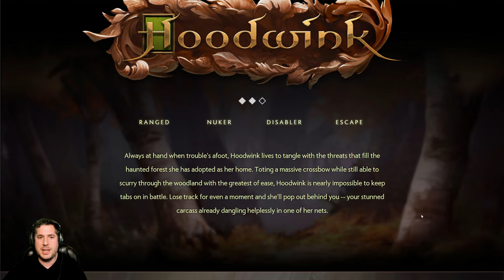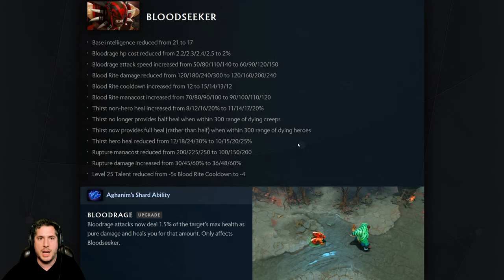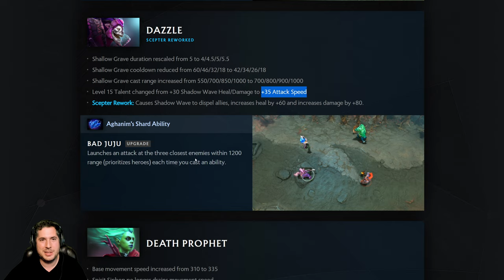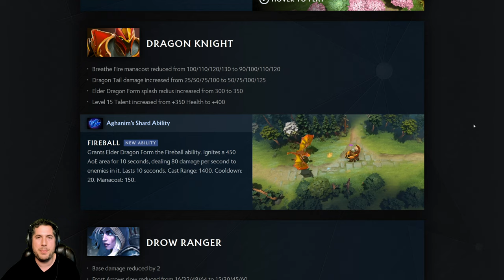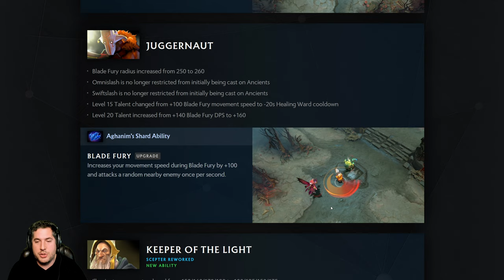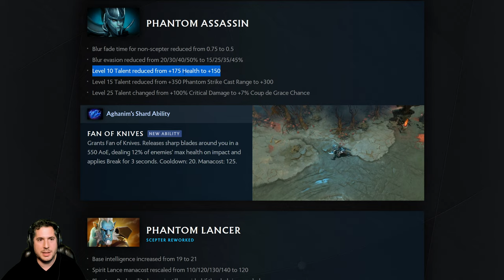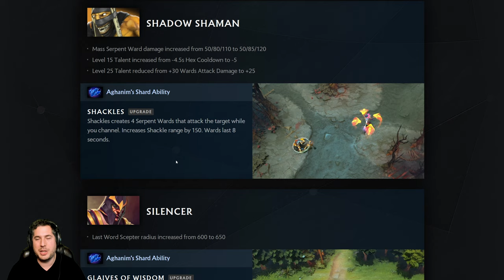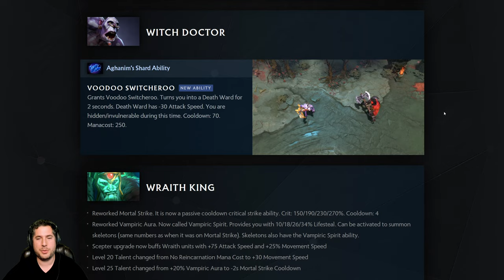Dota 2 Mistwood Update 7.28 | Beginner-Friendly Patch Analysis | Part #1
The Dota 2 Mistwood Update has landed, and in this beginner-centric guide and analysis, Alex takes you through what you need to know in this Dota 2 Update!

Every day, millions of players worldwide enter battle as one of over a hundred Dota heroes. And no matter if it's their 10th hour of play or 1,000th, there's always something new to discover. With regular updates that ensure a constant evolution of gameplay, features, and heroes, Dota 2 has taken on a life of its own.

Timestamps
0:00 Intro
0:32 Hoodwink
2:25 Aghanim's Shards
4:12 Anti-Mage
5:32 Axe
7:10 Bloodseeker
8:20 Bounty Hunter
9:25 Bristleback
10:44 Centaur Warrunner
11:54 Chaos Knight
12:46 Clinkz
13:48 Crystal Maiden
15:50 Dazzle
19:34 Disruptor
20:26 Dragon Knight
21:46 Drow Ranger
23:29 Faceless Void
24:34 Jakiro
25:37 Juggernaut
28:00 Lich
28:49 Lifestealer
31:05 Lina
32:42 Lion
34:43 Ogre Magi
36:23 Omniknight
37:12 Phantom Assassin
39:52 Pudge
42:00 Shadow Shaman
43:14 Sniper
44:34 Spectre
45:54 Sven
47:22 Treant Protector
47:59 Ursa
49:17 Witch Doctor
49:56 Wraith King
50:38 Zues
52:00 Conclusion